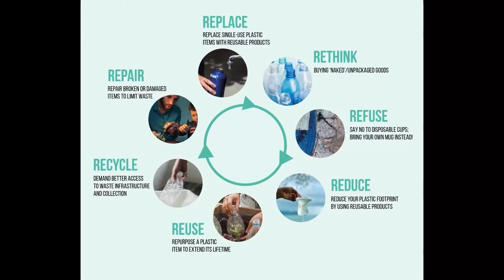Consumer Affairs Department donates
The Consumer Affairs Department donates reusable water bottles through its Consumer Education program at the Ave Maria Girls Primary School to help tackle plastic pollution.